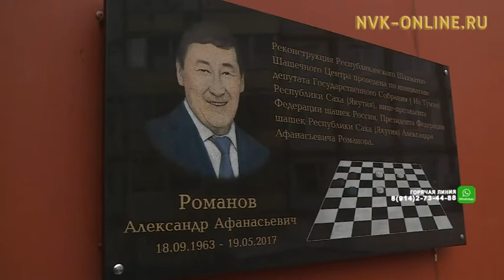Республикатааҕы саахымат уонна дуобат киинэ саҥардылынна